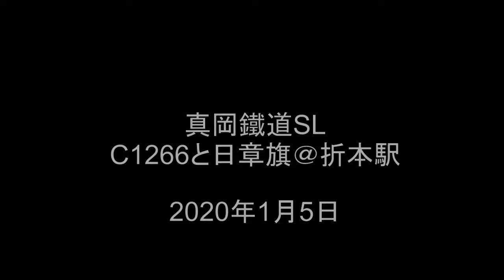真岡鐵道SL 夕日に映えるC1266と日章旗@折本駅 2020-1-5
今年も真岡鐵道では1月4，5日に日章旗を掲げたSL列車を運行しました。この記録では、折本駅で夕日に映える日章旗を掲げたC1266牽引
6002レとDE10牽引の6103レを撮影したものをまとめました。